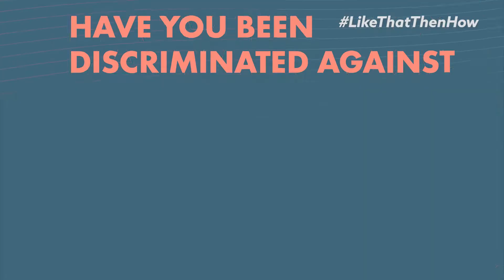Not Religious Enough? | LikeThatThenHow​ | Being Community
Have you been discriminated against by your own family?

We would love to hear your story.